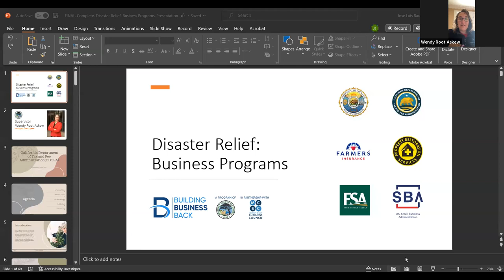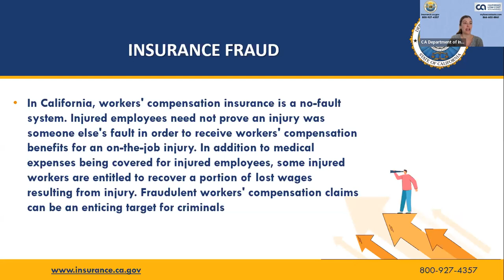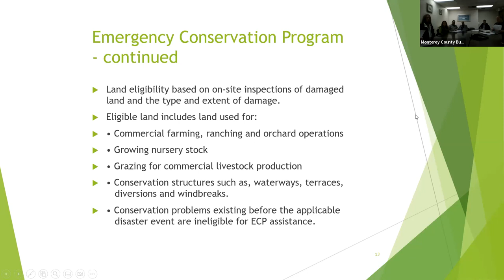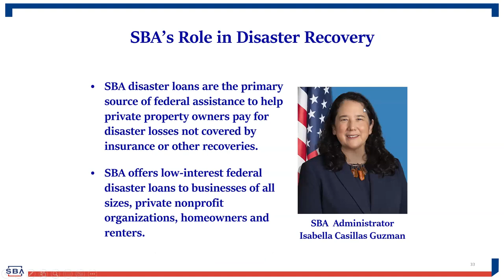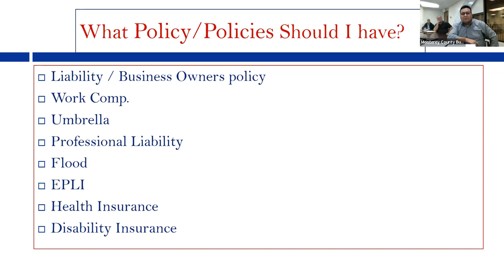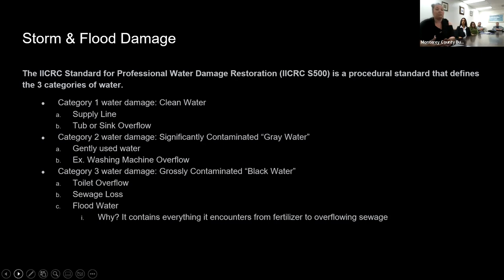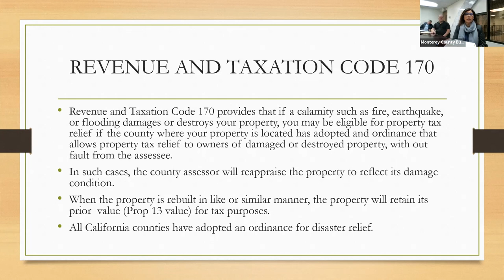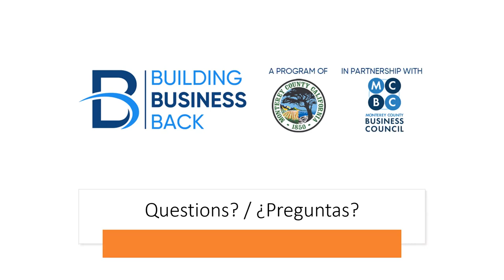Disaster Relief: Business Programs | Alivio de Desastres Naturales: Programas para Negocios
The heavy rains, subsequent flooding, and mudslides that impacted millions of Californians culminated in President Biden's emergency declaration (DR-4683-CA) for counties impacted by the severe winter storms, landslides, and mudslides. The emergency declaration opens the door for federal dollars to come into our community to help mitigate the effects of the recent storms. Navigating these resources can be difficult but it doesn't have to be! Building Business Back, along with our partner organizations, will highlight some of the resources coming in from the federal, state, and county governments. Join us and learn what disaster relief resources you may be eligible for!
Las fuertes lluvias, subsecuentes inundaciones, y deslizamientos de lodo que afectaron a millones de Californianos culminaron en la declaración de emergencia del Presidente Biden (DR-4683-CA) para los condados afectados por las severas tormentas invernales, deslizamientos de tierra, y deslizamientos de lodo. La declaración de emergencia abre la puerta a que los fondos federales lleguen a nuestra comunidad para ayudar a mitigar los efectos de las recientes tormentas. Navegar con estos recursos puede ser difícil, ¡pero no tiene por qué serlo! Building Business Back, junto con nuestras organizaciones asociadas, destacará algunos de los recursos procedentes de los gobiernos federal, estatal y del condado. Únase a nosotros y aprenda a qué recursos de alivio de desastres naturales puede acceder.